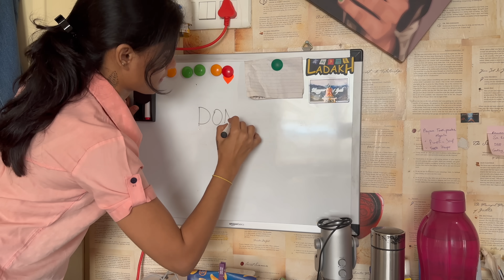అసలు సిసలు అయిన "Donne biryani" recipe I Restaurant 🛖taste vachindi 👌 | Sripriya Iduri I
Happy Friday!!! You wouldn’t believe how much I crave Donne Biryani whenever I try it outside. I’ve attempted to recreate the recipe many times, but somehow, I could never quite crack it. Then, one day, I stumbled upon a recipe on YouTube, and here I am, super excited to finally prepare and taste my own “Donne Biryani.”

I’m not lying when I say this—the recipe and the taste are on par with any restaurant’s Donne Biryani! 😄 After tasting it, I even felt like I might be some potential competition for the food chains. Too much hype, maybe? 😂

Hope you all enjoy the video and give the recipe a try soon!

00:00 - KBR lo Kooni Raagalu ;)
00:53 - Amma tho aach 🥔🥕🍅
01:36 - Donne Biryani ~ Lets dot it

Hey everyone! Your support means the world to me!

Let's sing, travel, and cook together! 💖